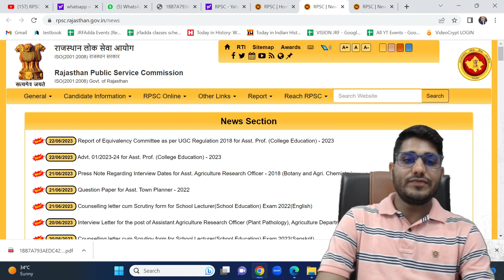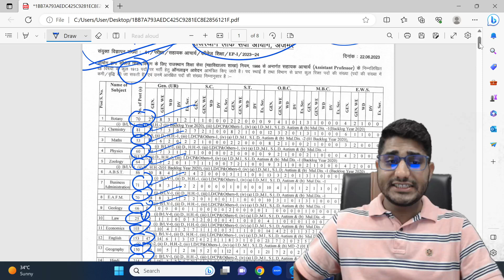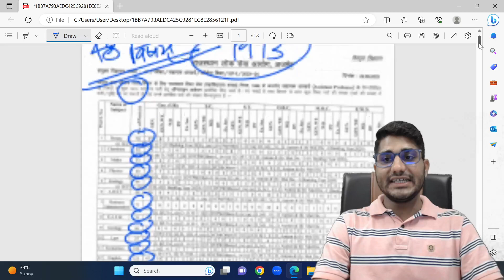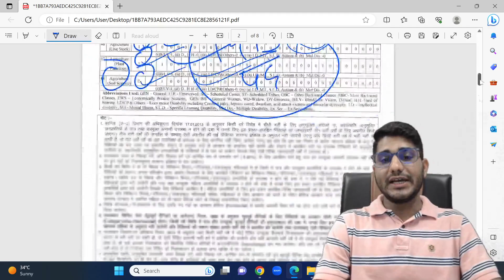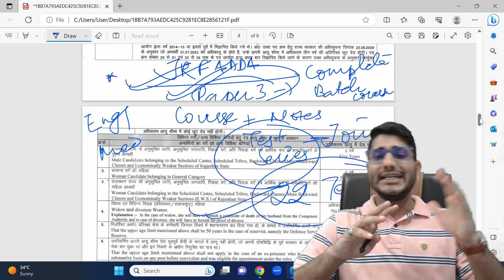BIG NEWS🔥🔥 Rajasthan Assistant Professor 2023 Notification Out | 1913 Vacancies Out | 48 Subjects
Rajasthan Assistant Professor 2023 Notification, Rajasthan Assistant Professor Vacancy 2023 | Rajasthan Asst Professor 2023 Eligibility | Rajasthan Assistant Professor 2023 Exam Pattern | Rajasthan Assistant Professor 2023 Strategy

🧑‍🏫 About Educator

🌟 Doubt Forum.